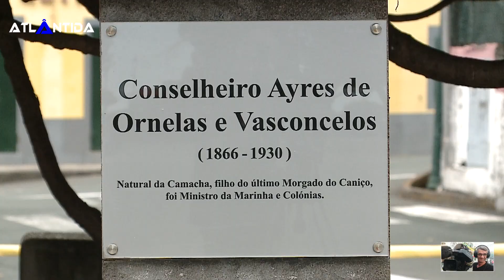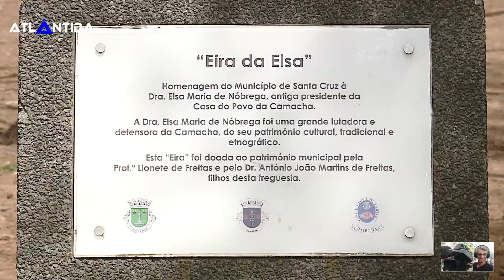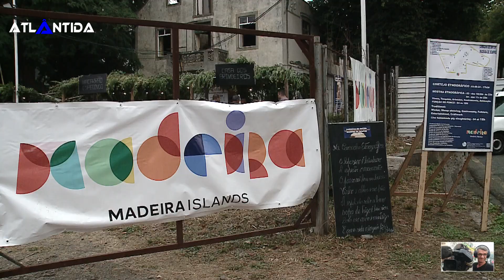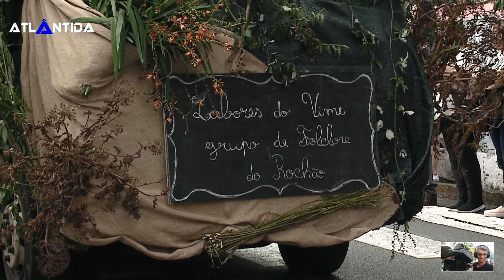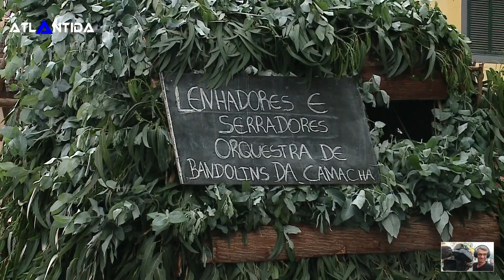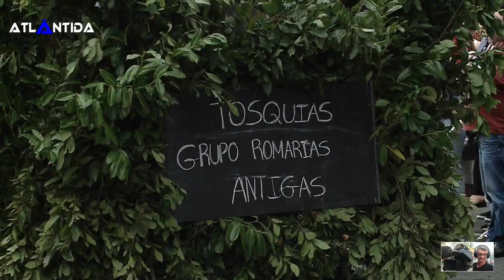TRADIÇÃO DA CAMACHA [2] ILHA DA MADEIRA - ETNOGRAFIA 2022 ««ATLÂNTIDA MADEIRA©»»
Obrigado por ver a TurTV ATLÂNTIDA MADEIRA©
Se gostou do nosso vídeo, por favor subscreva o nosso canal.

A capacidade de ver ou rever imagens, são coisas completamente diferentes.  Para melhor perceção eu tento mostrar imagens em obras videográficas, o quanto o mundo é belo o quanto a Madeira é bela! Esses vídeos ajudam a descobrir o interior e a beleza circundante, causando o desejo de viver, de amar, de acreditar e de fazer o bem.
Mergulhe no mais incrível, maravilhoso e mágico mundo dos meus vídeos e siga
voando.

Imagem/edição Manuel Henriques - ATLÂNTIDA MADEIRA©

Imagens gravadas com câmara digital SONY - PMW - 350K  - FULL - HD - 3CCD 2/3 - CINE ALTA.

A ATLÂNTIDA MADEIRA© tem como principais objetivos a divulgação e promoção do arquipélago da Madeira, todas as imagens e áudio são de direitos exclusivos da ATLÂNTIDA MADEIRA©

Informamos que não recebemos quaisquer tipos de apoios quer financeiros quer logísticos, suportamos todas as despesas de deslocações, investimentos em equipamentos e seus desgastes, somos uma produtora sem fins lucrativos, o nosso pagamento será por si efetuado através do seu comentário nos nossos vídeos que muito prezamos e agradecemos, temos a certeza que estamos no caminho certo, os nossos vídeos, são vistos em todo o mundo e que consideramos ser a aposta ganha na captação de novos visitantes, são muitos os turistas que entram em contacto connosco através do nosso e-mail pedindo mais informações sobre o Arquipélago da Madeira e, esse é um dos nossos principais objetivos prestar apoio informativo,  patrocinar, promover e divulgar a Madeira.

A TurTV através do seu mentor e operacional Manuel Henriques se orgulha de sermos o maior motor de divulgação e promoção do arquipélago da Madeira, para já são mais de 1800 vídeos relacionados com a divulgação e promoção constante deste encanto Madeira,  nesta data de 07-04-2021 a TurTV© tem mais de 3 milhões de visualizações, consideramos objetivos cumpridos e alinhados com as metas definidas.

Informamos que os espectadores podem partilhar os nossos links, sem nunca fazer download, sendo o mesmo punido pela lei vigente que apoia o direito autoral.